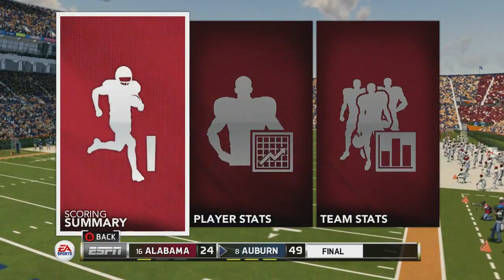2015 Week 12 - #16 Alabama (cpu) at #8 Auburn (cpu)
2015 Week 12 - #16 Alabama (cpu) at #8 Auburn (cpu)

Follow along as fatfingergaming takes you through the 2015 College Football Season before the offical season kicks off, with weekly live broadcasts Moday and Wednesdays starting at 8:45 pm est.

Also, fatfingergaming revisited and expanded the 2014 college football playoff to an absurd 32 team tournament. The link below will take you to the brackets.

Continue following the alternative reality as we continue with an NC State offline dynasty starting after the 2014 playoffs, and keep following when each season afterwards concludes in another absurd 32 team college football playoff.